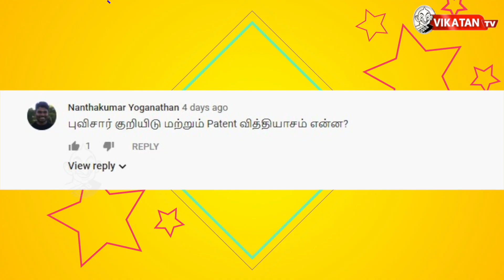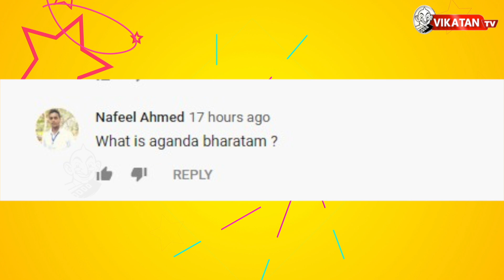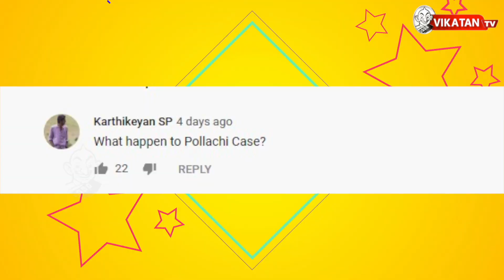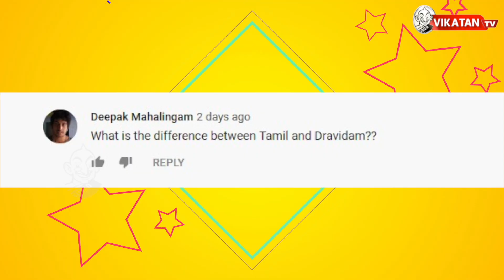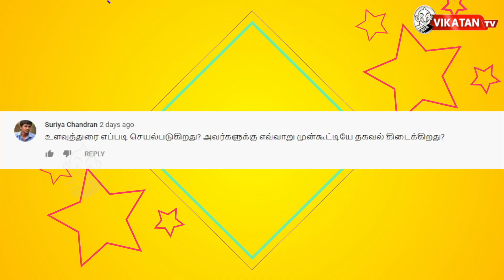ரிசர்வ் வங்கி எப்படி செயல்படுகிறது தெரியுமா? | தி இம்பர்ஃபெக்ட் ஷோ‌ 01/09/2019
In today's Comments Show, Saran & Se Tha Elangovan talk in detail about various questions posted by regular followers of The Imperfect Show

CREDITS
Host - Saran & Cibi Chakravarthy | Script - Vikatan team | Camera -Hariharan  | Edit - Rajasekar |Producer - Karthick. K | Thumbnail art - Santhosh Charles